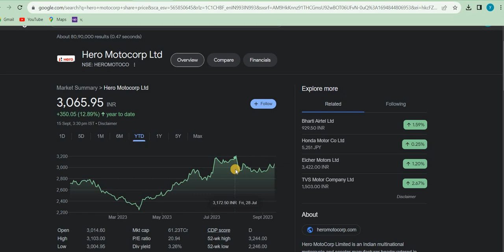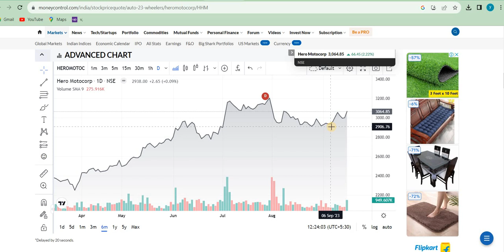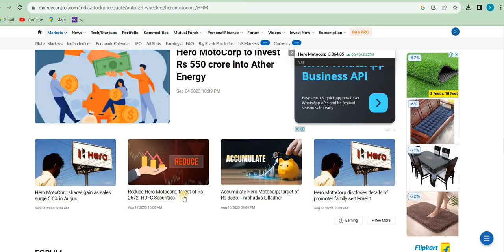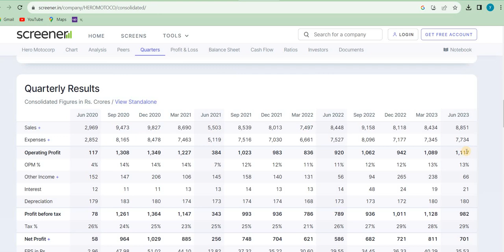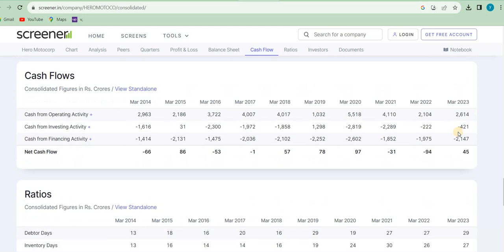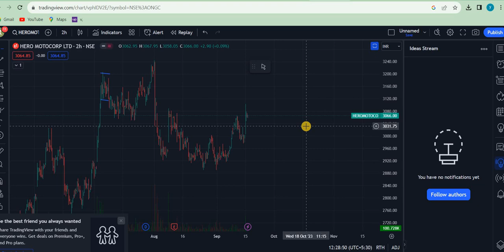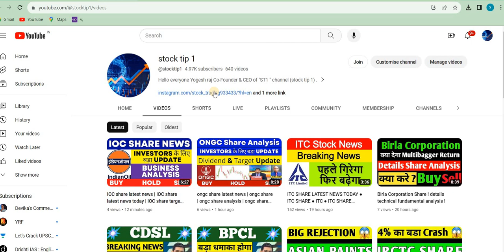hero motocorp share latest news | hero motocorp share latest news today